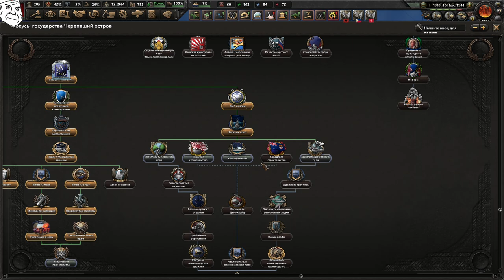МЕСТЬ ЕВРОПЕЙЦАМ - ИНДЕЙЦЫ АЛЯСКИ ВОССТАНАВЛИВАЮТ СПРАВЕДЛИВОСТЬ(4)(ФИНАЛ)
Играем в Hearts Of Iron 4 с модом Kaiserredux за Аляску Индейцев!